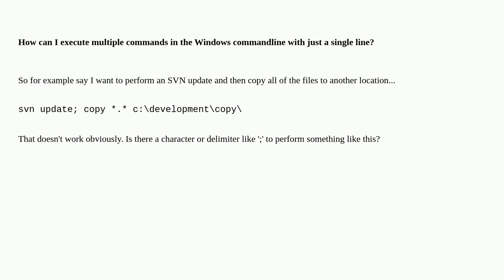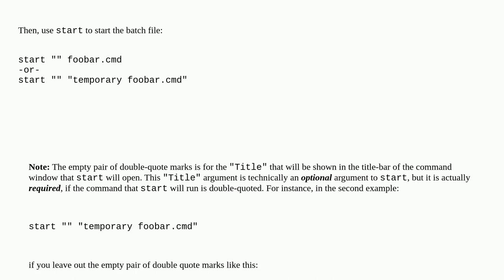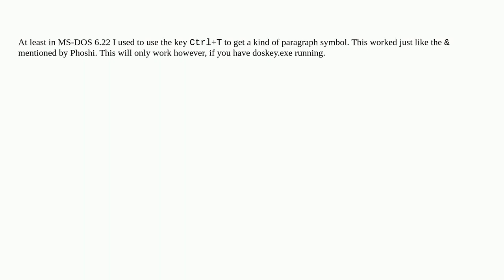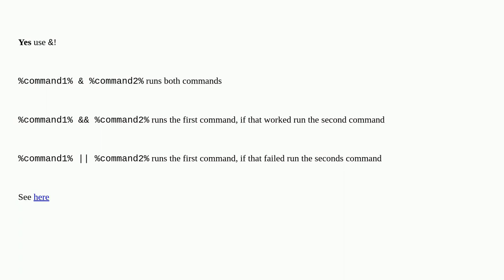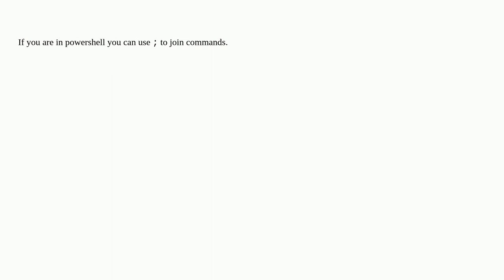Execute multiple commands with 1 line in Windows commandline?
A special thanks goes out to the awesome community

  command-line windows